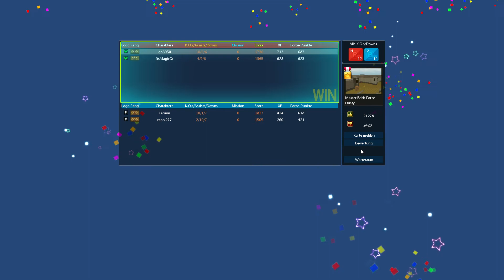Let's Play Brick Force 009 (feat. Itsmagicor) "Das 2te 2o2"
mehr Aggaunds hammer leider net...müsste abor raichän...